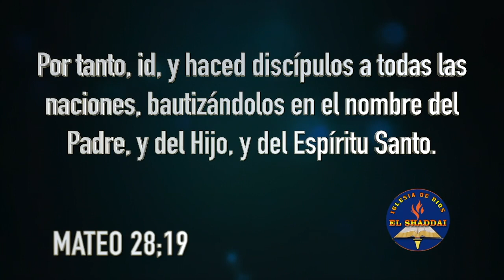Bautizos sept 29 ,2019